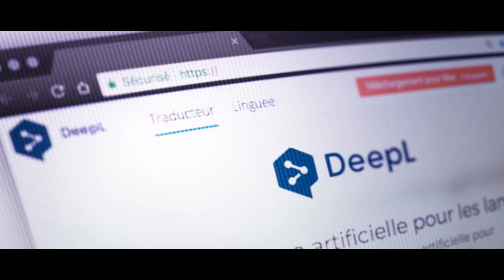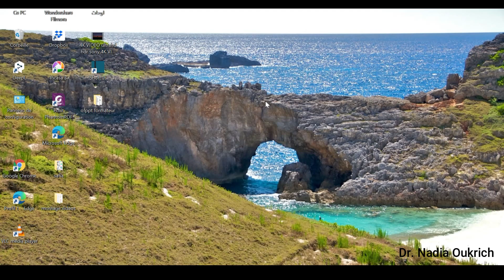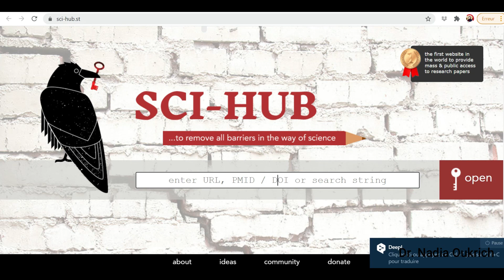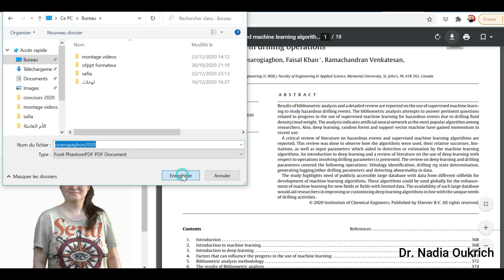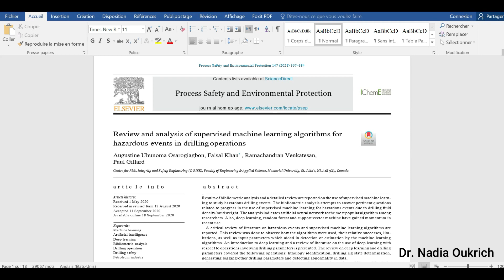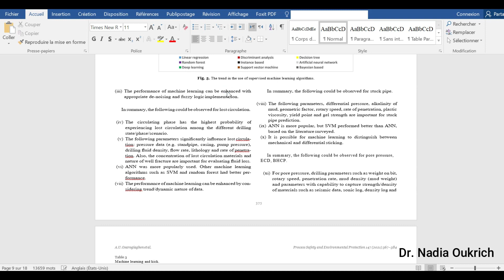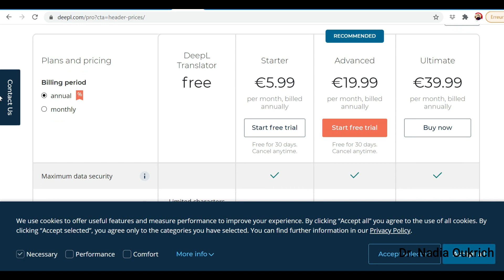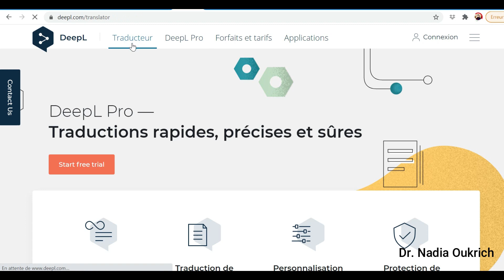outil puissant pour la traduction des articles scientifiques ترجمة البحوث العلمية بصيغة pdf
Pour traduire les articles scientifiques facilement et parfaitement a vous d'utiliser DEEPL